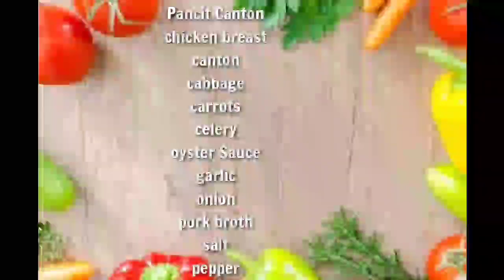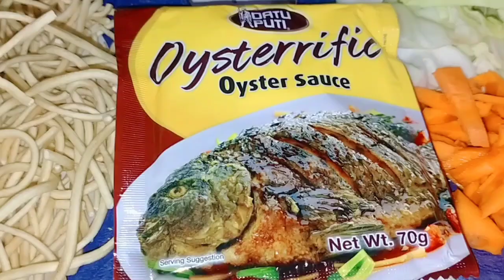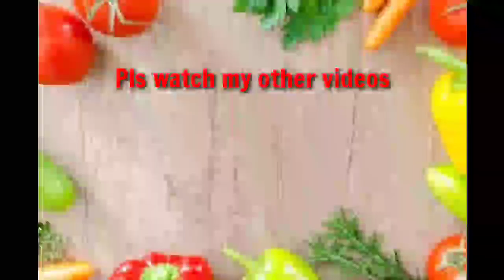How to cook Pancit Canton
The simpliest way of cooking canton